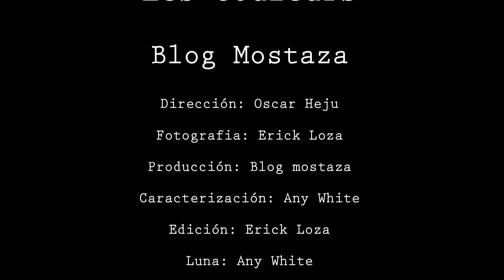Les couleurs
El tiempo es dificil de comprender, mas bien los tiempos son vacios inconsistentes con la reaidad... solo los colores se ven, solo los colores se mantienen.